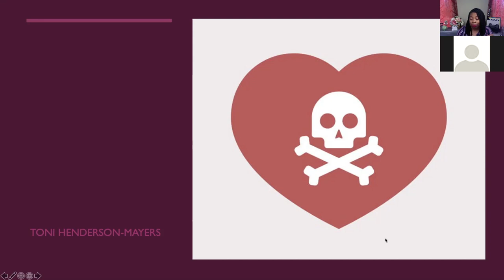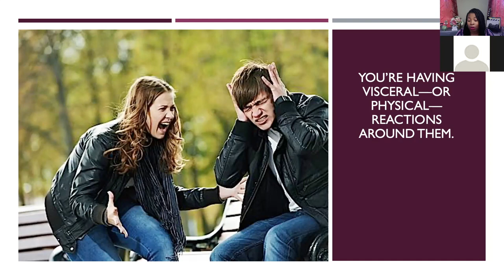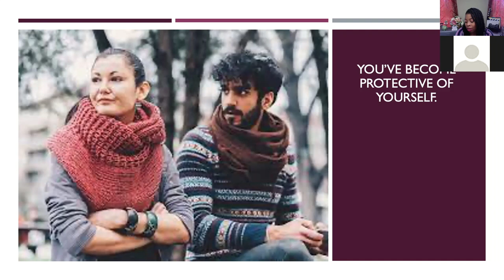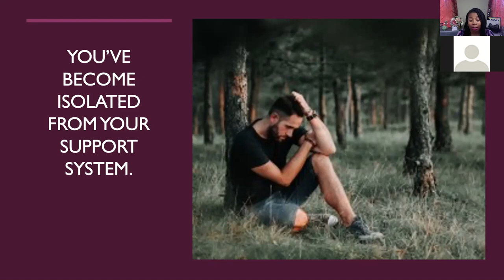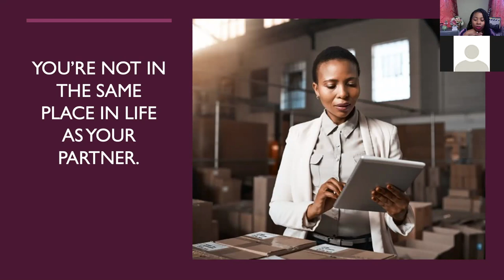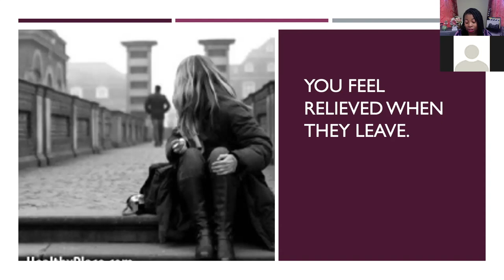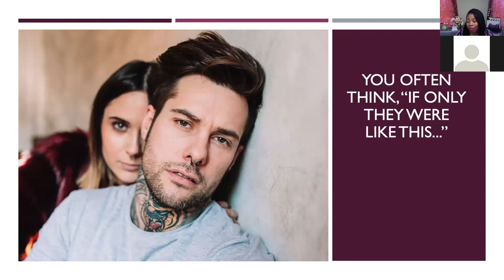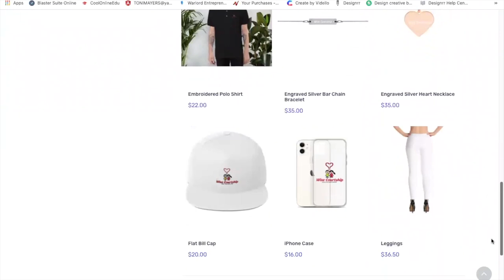Signs of a Toxic Relationship: Healthy and Unhealthy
Meeting ID: 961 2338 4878
Passcode: 4rksnR